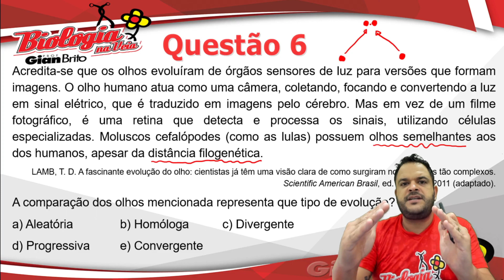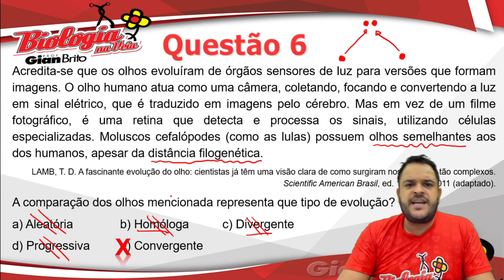EVOLUÇÃO NA PROVA ENEM DIGITAL 2020 - QUESTÃO 06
Nesse vídeo o Prof. Gian Brito responde a questão 6 da lista com questões de Biologia da prova Enem Digital 2020.  Trata-se de uma questão sobre evolução. Vamos revisar biologia comigo?

6. (Enem digital 2020) Acredita-se que os olhos evoluíram de órgãos sensores de luz para versões que formam imagens. O olho humano atua como uma câmera, coletando, focando e convertendo a luz em sinal elétrico, que é traduzido em imagens pelo cérebro. Mas em vez de um filme fotográfico, é uma retina que detecta e processa os sinais, utilizando células especializadas. Moluscos cefalópodes (como as lulas) possuem olhos semelhantes aos dos humanos, apesar da distância filogenética.
LAMB, T. D. A fascinante evolução do olho: cientistas já têm uma visão clara de como surgiram nossos olhos tão complexos. Scientific American Brasil, ed. 111, ago. 2011 (adaptado).
A comparação dos olhos mencionada representa que tipo de evolução?

a) Aleatória
b) Homóloga
c) Divergente
d) Progressiva
 e) Convergente